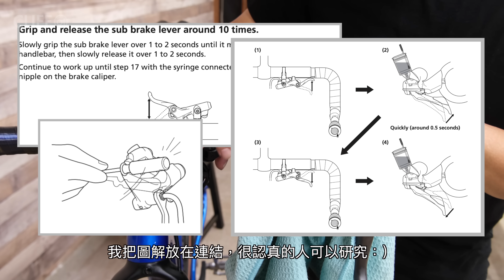如何在公路車上加一個平把煞車？百搭的 SHIMANO GRX 輔助煞車把手 / 如何安裝輔助煞車 / 彎把車變平把車 / GRX BL-RX812 油壓碟煞上把位副煞車 / 礫石車 碟剎車 自行車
您知道很簡單就可以在彎把的公路車上加裝平把的煞車嗎？SHIMANO 有出一組萬用的 "GRX 輔助煞車把手"，幾乎是可以裝在 SHIMANO 所有的碟煞公路車上面，10 速，11 速，12 速的都行。今天來示範如何裝這組 "上把位副煞車"，也跟大家分享一下我的使用感想。

這個零件完整的名字叫做 SHIMANO GRX BL-RX812 Gravel CX 油壓碟煞上把位輔助煞車。名字很長，但是您看名字就知道是什麼，就是讓您在彎把車的上把位，就是平的那個部分，加裝一組煞車把手。 可以使用的車是非常的廣泛，理論上只要是 SHIMANO 的碟煞公路車，都可以裝，因為近代的 SHIMANO 碟煞車都是用一樣的管子與一樣的油，所以 SHIMANO 105，ULTEGRA，DURA ACE，TIAGRA，GRX 系列，10 速，11 速，12 速。只要是油壓碟煞，都是可以用的。

影片中有示範如何安裝這個煞車把手，其實是蠻簡單的，不過，我想即使您知道如何裝，也是最好拿去給車店師傅裝，因為我們要多多支持車店。但是您如果真的這麼有興致要自己 DIY，那我把很完整的安裝圖解放在這個連結：